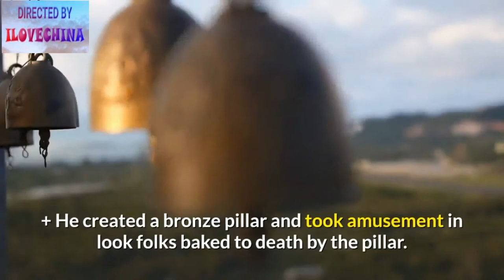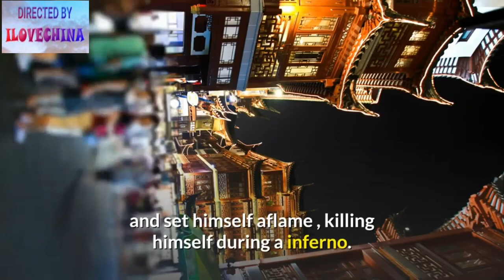A Pleasant Quick History Of Ancient China | 一段愉快的中国古代史 |Résumé Chine ancienne|ILOVECHINA Channel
Video shows the history of China, beautiful country that has survived many great tragedies and corrupt leaders.

Long time no publishing, covid-19 pandemia keep us busy, now we come back to publish more regularly every two weeks video on our channel.

录像带显示了中国这个美丽的国家的历史，它经历了许多悲剧和腐败的领导人。

长期以来，一直没有发布，covid-19大流行病使我们忙碌，现在我们回来每隔两周更定期地在频道上发布视频。
订阅并分享您的评论，观看更多精彩视频！

Cela fait longtemps que nous n'avons pas fait de publication, la pandémie de covid-19 nous a tenu occupés, maintenant nous sommes de retour pour publier plus régulièrement toutes les deux semaines des vidéos sur notre chaîne.